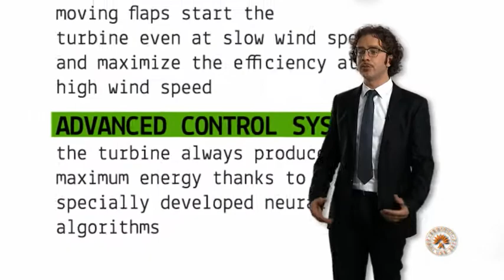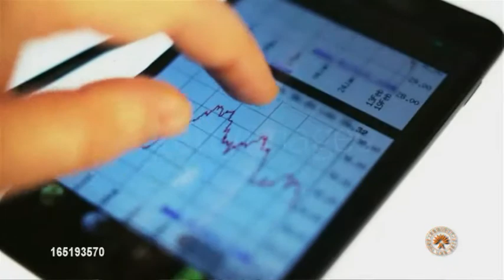i-labs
i-labs. azienda incubata all'interno di Arca, ha progettato i-turbine, una mini pala eolica capace di generare energia anche con venti di bassa intensità.